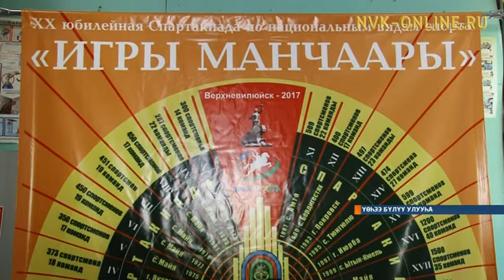Уустар «Манчаары оонньууларыгар» анаан ураты оҥоһуктары бэлэмнииллэр